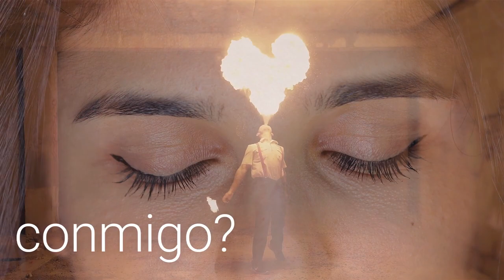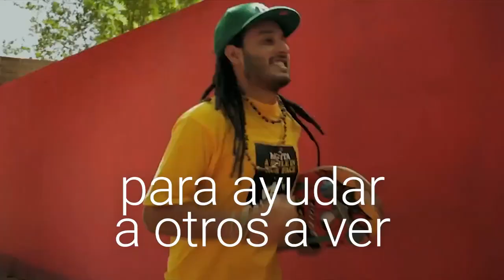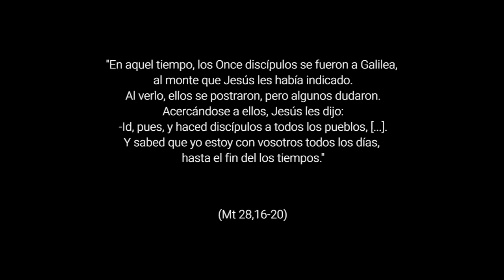Estoy con vosotros - Ascensión del Señor, Ciclo A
Mt 28,16-20. ¿Cuántas veces habrá estado ahí, conmigo? Tocándome, mirándome, hablándome. Sin darme cuenta.
¿O le he visto y he dudado? ¿Dónde estás? ¿Quién eres? ¿Tan sencillo, tan cercano, tan real?
Tras la duda. En la vida. Con la fe. En camino. Para ayudar a otros a ver.